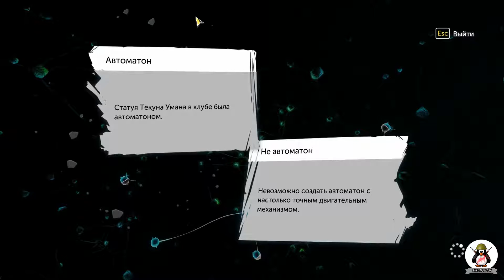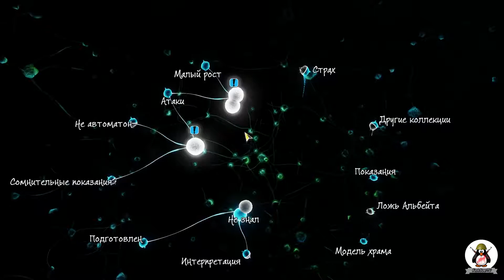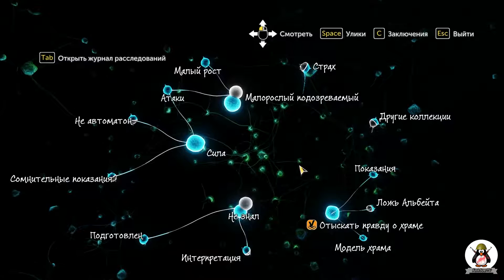Sherlock Holmes: The Devil's Daughter [ULTRA/1080p/60fps] (Этюд в Зеленых Тонах 4/5)